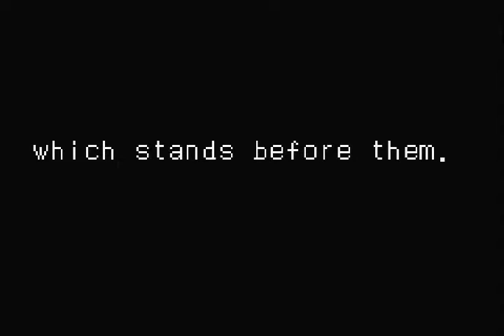Onimusha Tactics │ Part 7: Gameplay │ Backlogged Games